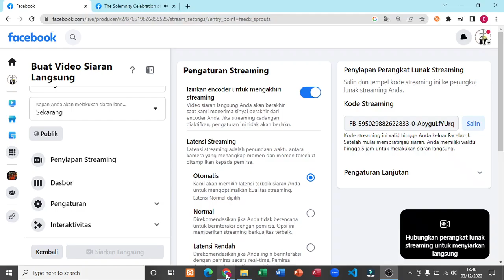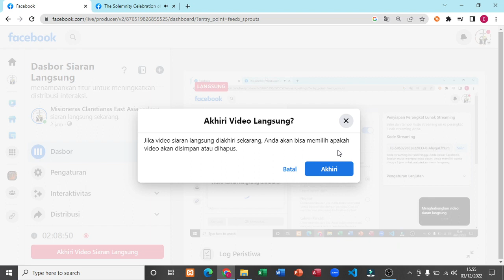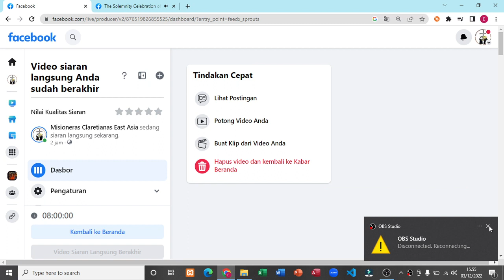Solemn Eucharist Celebration of 1st Profession || Claretian Missionary Sisters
The Eucharistic celebration on the occasion of the 1st religious profession of our sisters
Le This Kim Chi [Vietnam] 🇻🇳
Maria Noviana Nino [Indonesia] 🇮🇩
Irma Rosanti Eko [Indonesia] 🇮🇩
Yofin Unileum Sada [indonesia] 🇮🇩
Monika Angela Lake [Indonesia] 🇮🇩
Mariana De Jesus Dos Santos [Indonesia] 🇮🇩
And for the renewal of vows of our Sr. Nita Claretianas
December 3,2022
Congratulations 👏🎉
Terima Kasih
Cam On
Maraming Salamat